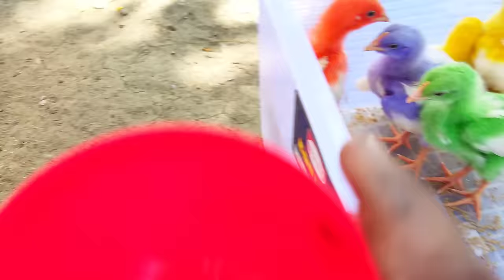Catch Cute Chickens, Colorful Chickens, Rabbits, Cat, Goose, Duck, Betta Fish, Koi, Animal Cute #36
ayamwarnawarni bebek angsa

Catch Cute Chickens, Colorful Chickens, Rabbits, Cat, Goose, Duck, Betta Fish, koi fish, channa, Animal Cute, funny animals videos compilation